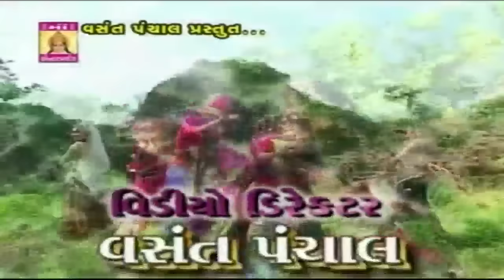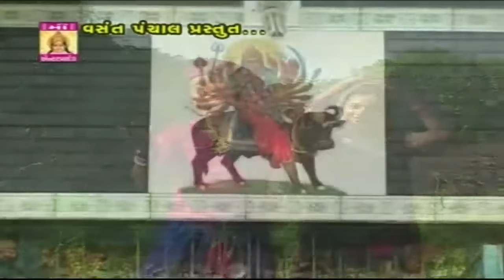Parewada Aavje Vihat Maa Na Madhade | Vihat Maa No Madhado | Gujarati Songs | Bhakti Geet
PRESENTING Best Vihat Maa Song | Bhakti Geet | Bhajan | Devotional Song By Viren Prajapati

Title : Vihat Maa No Madhado
Label : Paramount Movie Makers Pvt Ltd.
Producer:  Vasant Panchal
Director : Vasant Panchal
Lyrics/ : Kamlesh Vaid
Singer : Viren Prajapati
Artist : Gopal Rawal, Shreya, Dimpal